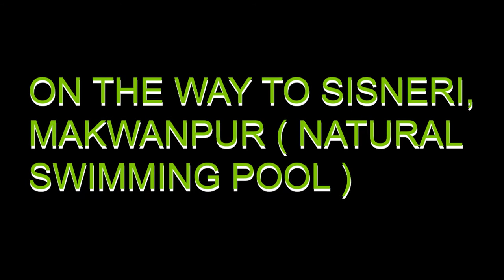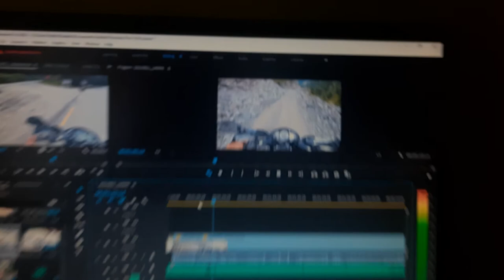SISNERI NEPAL / NATURAL SWIMMING POOL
Sisneri Nepal – Natural Swimming Pool is recently gaining popularity among youngsters. Sisneri Nepal is located near Kathmandu valley on the way to Kulekhani. Sisneri Pool is approx 33 KM from country Capital.